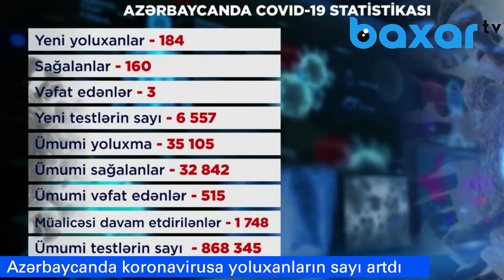Günün əsas xəbərləri (22.08.2020)